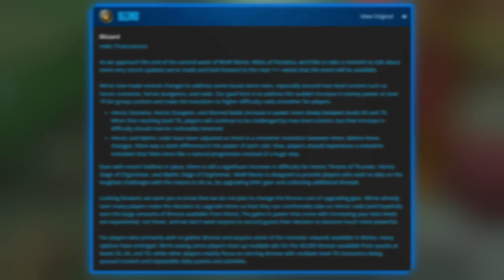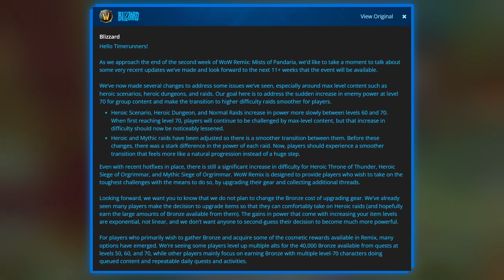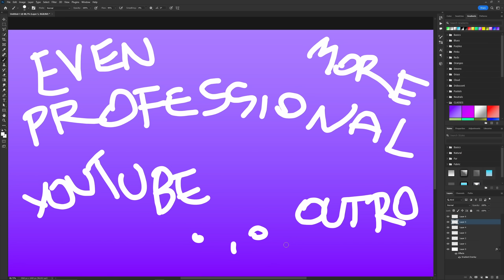NO NERFS to Item Upgrade Bronze Costs | Your 3 Ways Of Earning Bronze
Mists of Pandaria Remix: BIG Ward of Salvation Nerf...or is it???
Blizzard also confirms no plans to REDUCE the Upgrade costs of Items in WoW:Remix: Here's why they think that and also what are players doing differently to avoid this "problem".

00:00 More Gem Changes
01:28 Ward of Salvation...Nerf?
03:30 Blizzard's Statement
04:50 NO Bronze Upgrade Discounts
05:50 The 3 Ways To Earn Bronze
09:05 The Bronze Question
10:37 Giving Players Options
12:12 TY PATRONS! & Free ways to support!